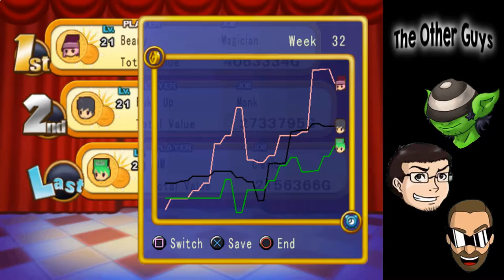Dokapon Kingdom - Episode 32: A Name Changer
Yet another gentleman's duel results in a totally important game changer and not just a silly bad joke.

Dokapon Kingdom is a multiplayer adventure of epic proportions that mixes JRPG styles with party games more like the Mario Parties whilst also screwing with the players at every opportunity.

Hey folks, I'm Beany and I play video games, sometimes I even play them well.